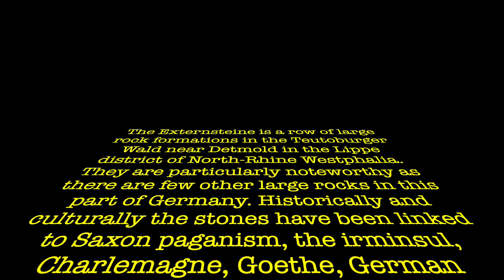EXTERNSTEINE ROCKS MOVIE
The Externsteine is a row of large rock formations in the Teutoburger Wald near Detmold in the Lippe district of North-Rhine Westphalia. They are particularly noteworthy as there are few other large rocks in this part of Germany. Historically and culturally the stones have been linked to Saxon paganism, the irminsul, Charlemagne, Goethe, German nationalism, and Nazi propaganda